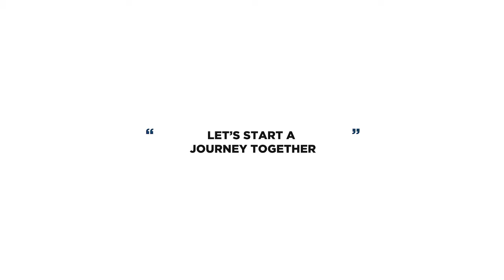REVIEW : OUTWARDBOUND XIII ALSA LC Unhas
Outwardbound adalah salah satu rangkaian dari open recruitment member baru ALSA LC Unhas, setelah sebelumnya mengikuti Prosesi Open House. Outwardbound ke XIII ALSA LC Unhas diselenggarakan di hutan Bengo-bengo kabupaten Maros pada tanggal 10-11 Maret 2018. setelah kegiatan outbound dilanjutkan dengan prosesi pengukuhan anggota ALSA LC Unhas angkatan XXIII.